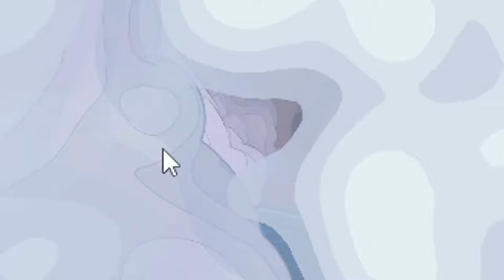Unfinished Business. Slime Rancher 2 EP 9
After a bit of time has passed I return to the world of slime rancher to finish up some tasks!